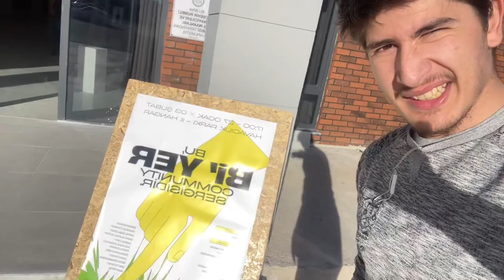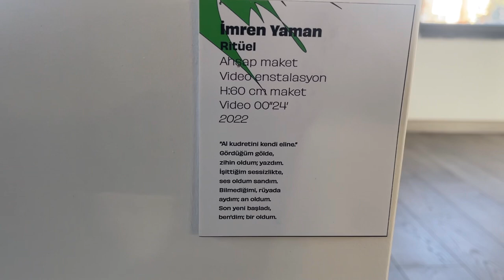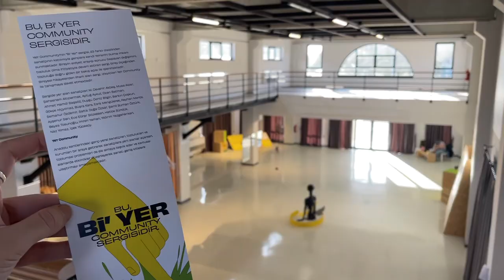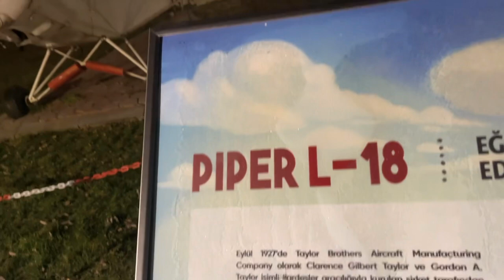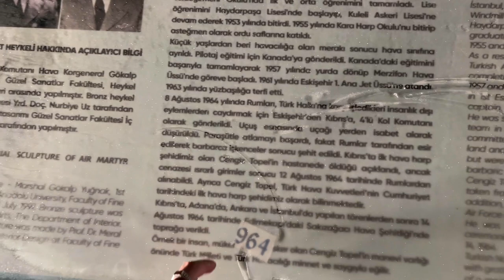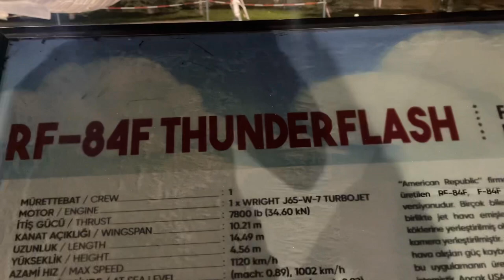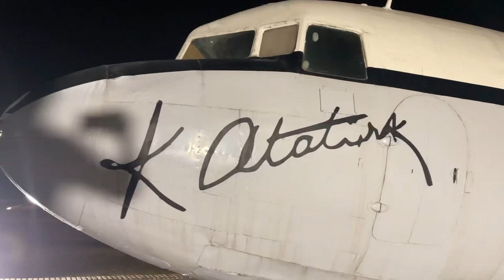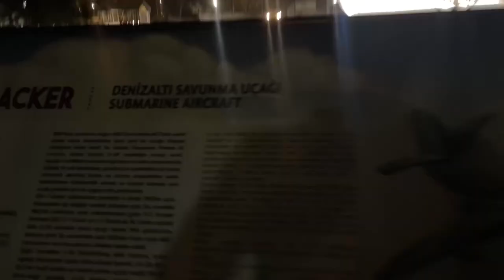Havacılık Müzesine Gizlice Girdim￼ v Sanat Sergisi Gezdim (Sonunu Bekleyin)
Bir aylık Türkiye tatilimde sırada Eskişehir vardı. Kayseride başlayan bir otobüs yolculuğu ve sonunda sanat sergisi ziyareti. En sonunda da gece vakti gizlice havacılık müzesine girdim.